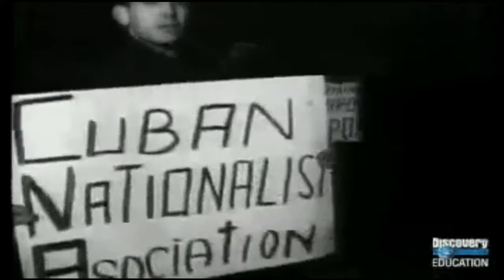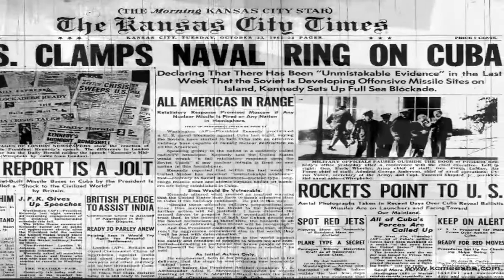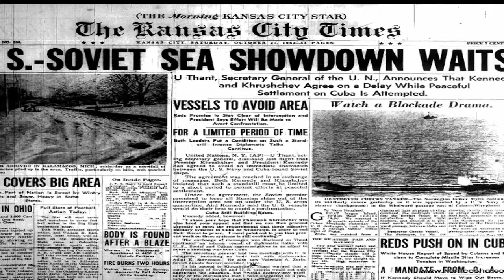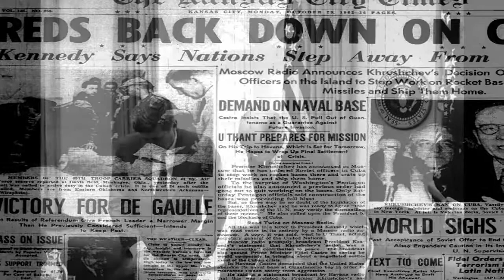Conflict and Compromise: The Nuclear Dice Roll- National History Day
By Walter Hayes and Luke Fansler